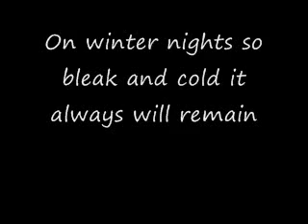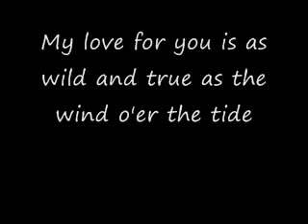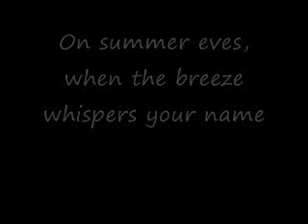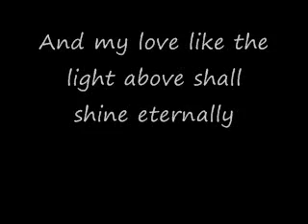My Love for You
This song was never released as a record.  It was played during the end title credits of the movie "Harry Tracy, Desparado".  We liked it, so I found the lyrics and put them on the song.